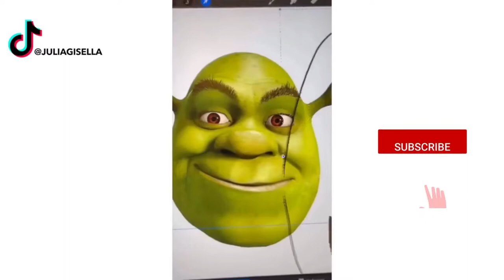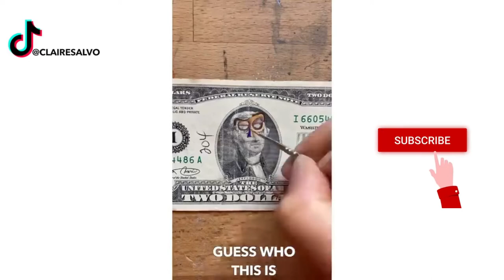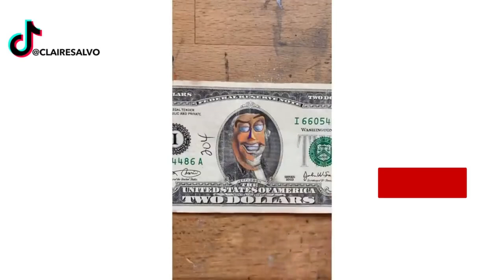Beautiful TikTok Art To Calm Your Soul🎨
Today we check out satisfying tiktok art compilations with drawing paintings and more!